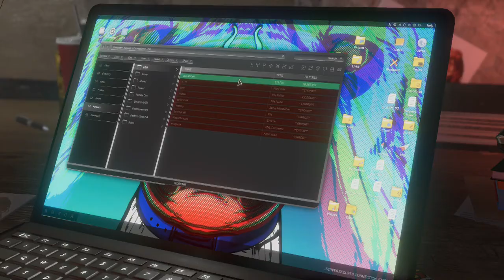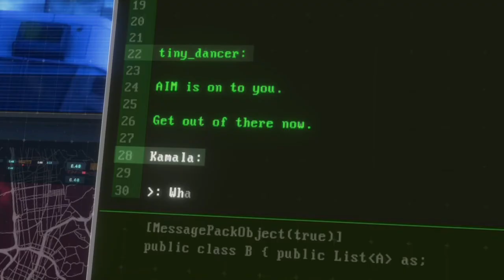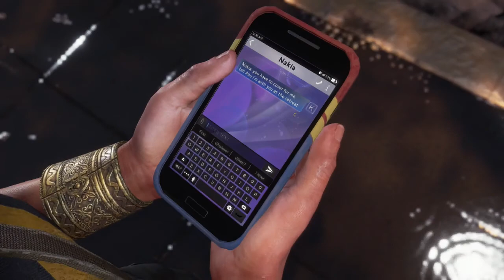Fails Galore - Marvel Avengers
While your hopefully laughing at the silly things we do feel free to leave a comment giving us tips or just to chat, and just maybe your comment will end up making us laugh.

Inator Army Book Series: